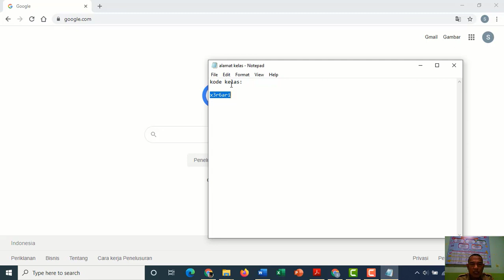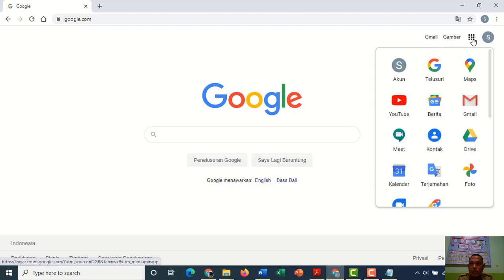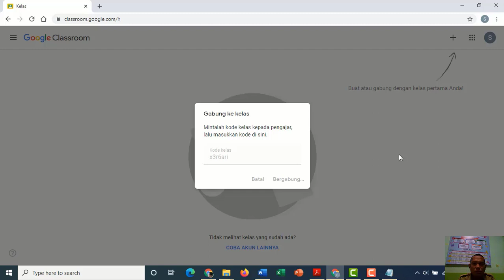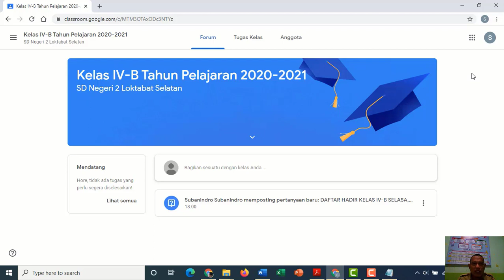Tutorial Cara Bergabung dengan Google Classroom (GC) Sebagai Siswa, melalui Laptop atau PC